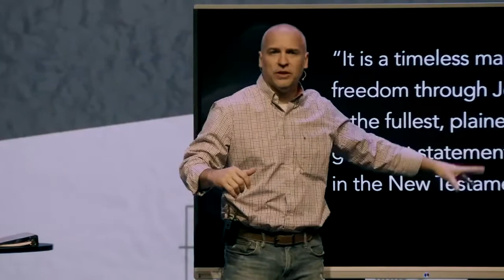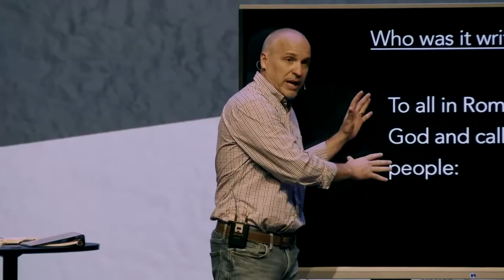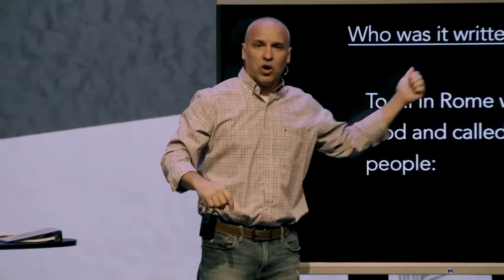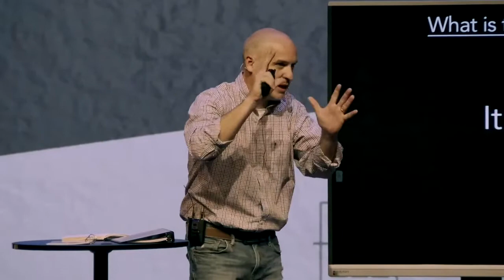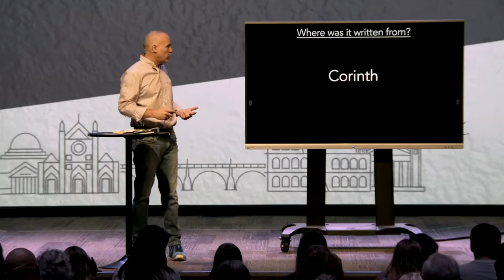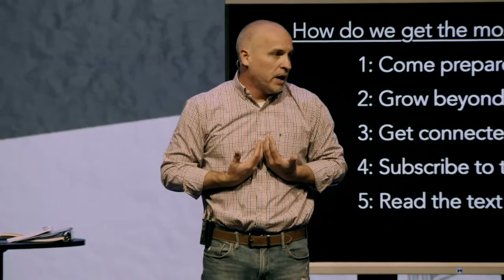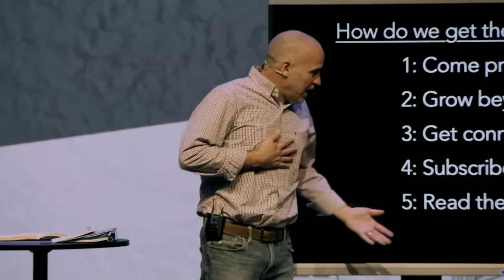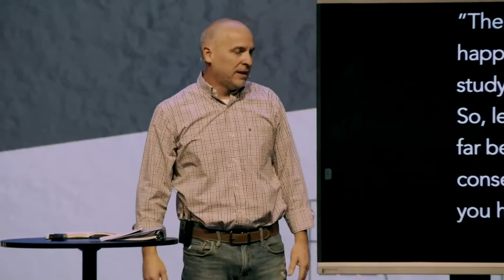The Beginning of the Everyone’s Gospel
This week we will kick off the series by seeking to answer some of the context questions of the letter.  Who wrote it, who was it written to, and when was it written?  How did the church in Rome begin?  We want to make sure that as we study this text we first understand the context.  We will talk about Paul's calling to the gentiles and his connection to the church in Rome.